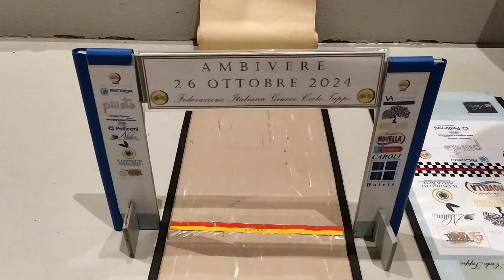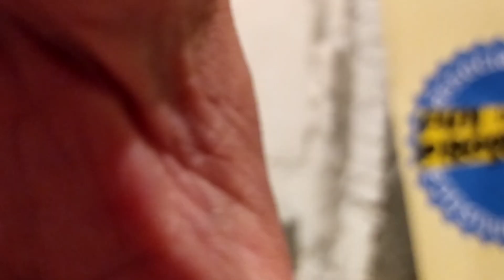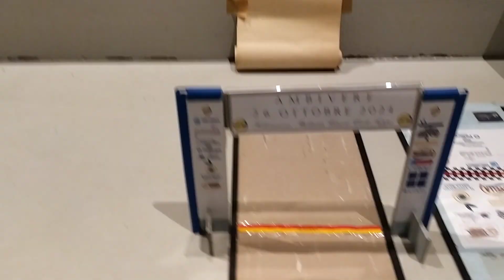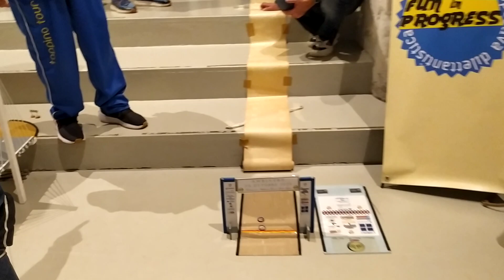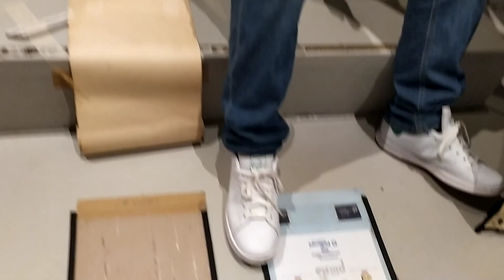Un traguardo difficilissimo e ne approfitta il Recchelino Mauro Lagomarsino